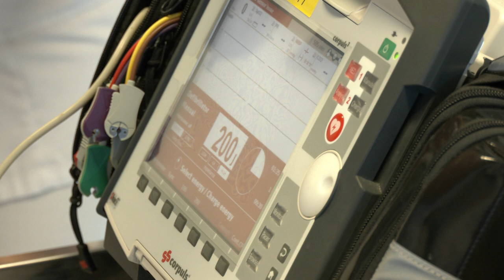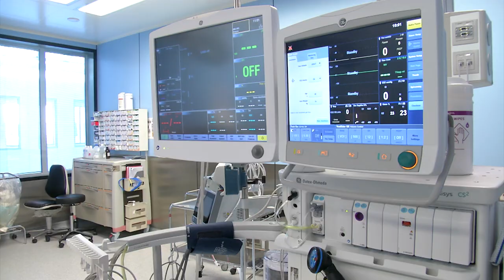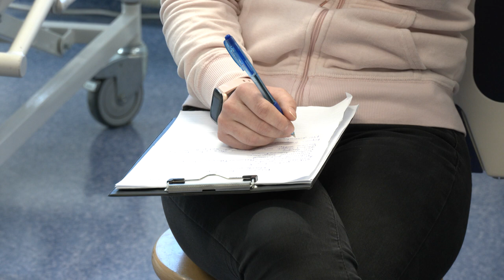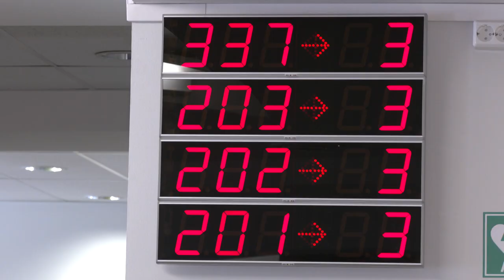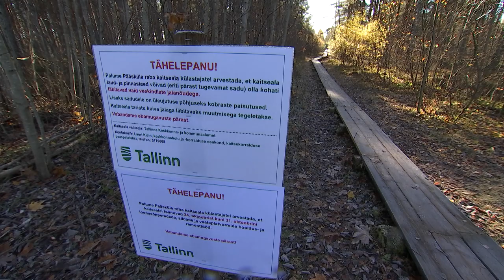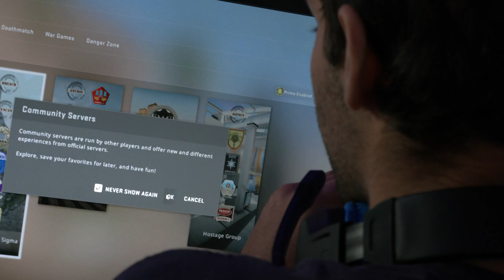24.10.2022 - Tallinna uudised